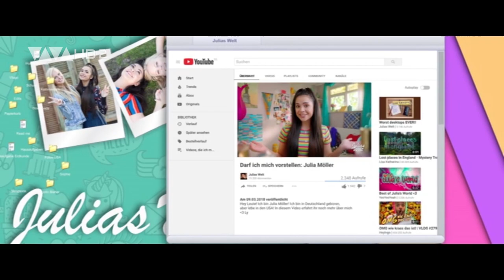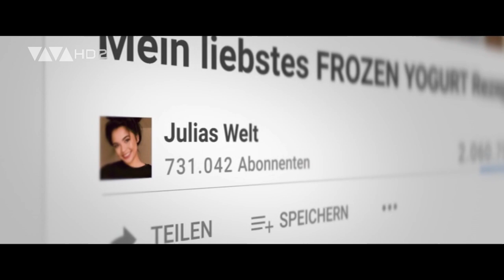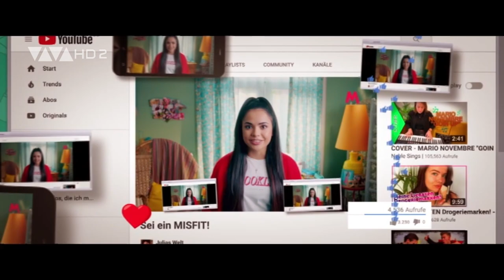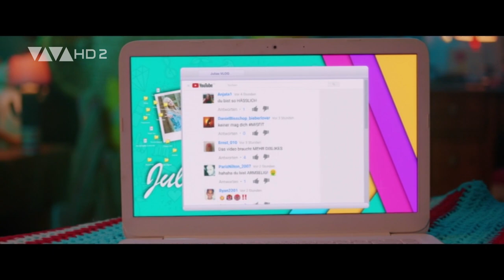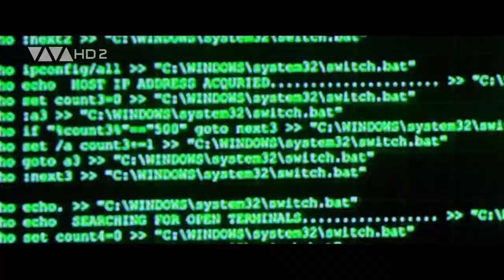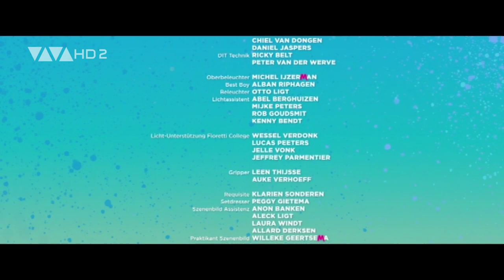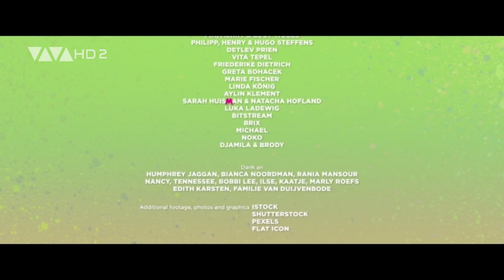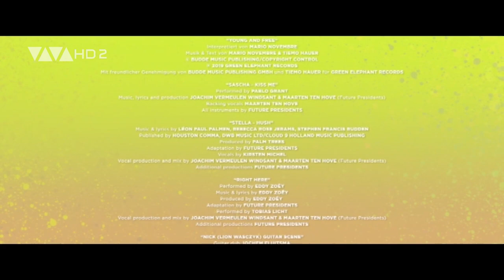Misfit (2019)||Ganzer Film Deutsch|VIVA 2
FSK: 0
Sprache: Deutsch
Laufzeit ca: 80 Min
Julias Leben in Amerika ist perfekt: Sie hat die besten Noten, eine traumhafte Stimme und schreibt bereits ihre eigenen Songs. Nun jedoch wird sie aus ihrer vertrauten Umgebung herausgerissen, denn ihre Eltern ziehen mit ihr zurück nach Deutschland. In der Schule merkt sie schnell, dass sie nicht bei allen willkommen ist. Die VIP Girls, die angesagteste Clique der Schule, machen ihr das Leben schwer und stempeln sie als Misfit, als uncoolen Außenseiter ab. Doch allen Widrigkeiten zum Trotz lernt sie andere Misfits kennen, die ihr Leid teilen und mit denen sie sich anfreundet. Beim alljährlichen Schulwettbewerb „Schools got Talent“ hat Julia die Chance, Flugtickets in die USA zu gewinnen. Am Ende muss sie sich entscheiden: Zurück zu ihrem alten Leben zurückzukehren oder bei ihren neuen Freunden in Deutschland zu bleiben.
Besetzung:
Selina Mour: Julia
Lion Wasczyk: Nick Diamond
Lisa-Marie Koroll: Zelda
Jonathan Elias Weiske: Justin Himmelmann
Vivien Wulf: Stella Finkenstedt
Meriel Hinsching: Mercedes
Pablo Grant: Sascha
Moritz Schirdewahn: Maxi
Simon Will: Felix
Sylvie Meis: Direktorin Himmelmann
Mario Novembre: Mario
Jolina Marie Ledl: Sophie
Luis Yorulmaz: Yannick
Lisa Küppers: Suzy
Tobias Licht: Jack Diamond
Joyce Ilg: Jurorin
Nadia Al-Mardini: Julias Mutter
und viele Mehr
Regie: Erwin van den Eshof
Komödie
Deutschland, 2019